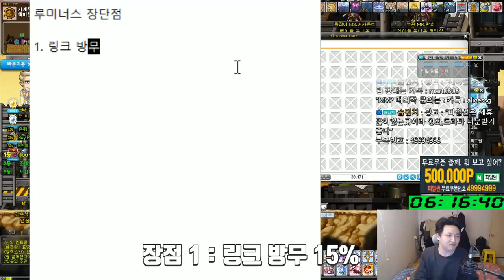일리움,루미너스 200 육성 후기 ( 장단점 , 사냥터 , 쪼렙템(육성템) , 템셋팅 ) 유니온 8000 육성 / 전 직업 200찍기(27,28일차) - 먼치의 메이플스토리